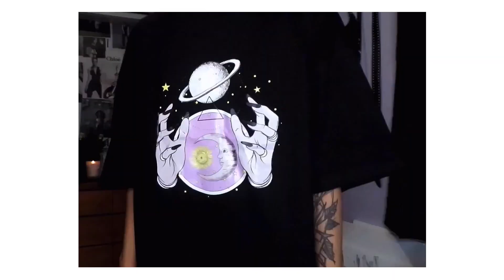HUGE 2021 NEW YEAR HAUL :: SHEIN - VHNY || ARIANA.AVA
HEY LOVES TODAY I HAVE A TRY ON CLOTHING HAUL WITH MY RECENT NEW FAVORITES!!

[ LISTEN NOW]

USE CODE : Q3arianaava

USE CODE: “CALI20”

USE CODE :: “ARIANII”
to save $$$ at checkout